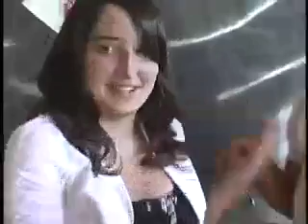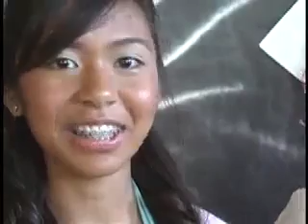Family MEJIA, Incarnation, Graduation, Class, 2007, 29